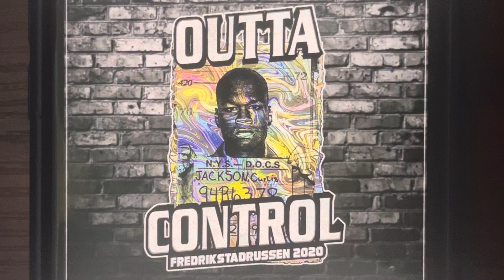Outta Control Fredrikstad 2020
Incinaback 956 Dolla$Bae